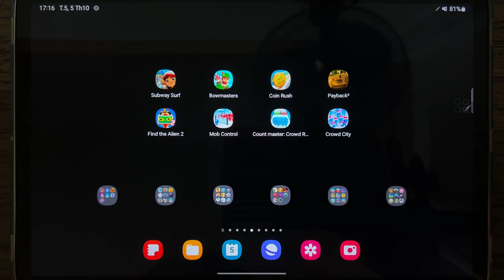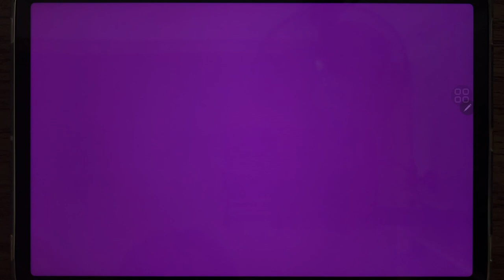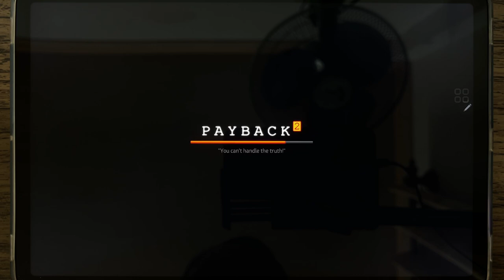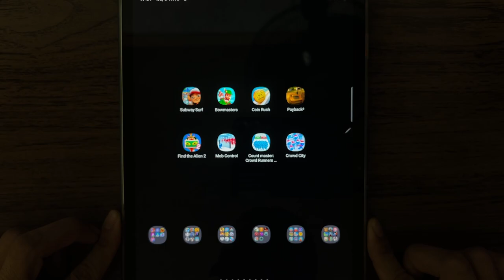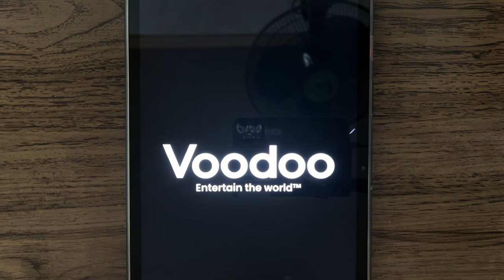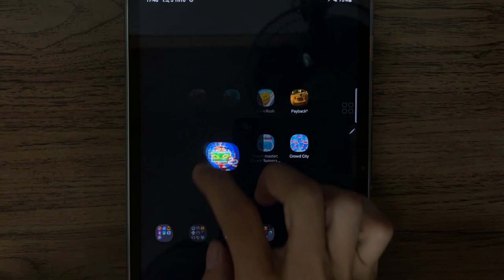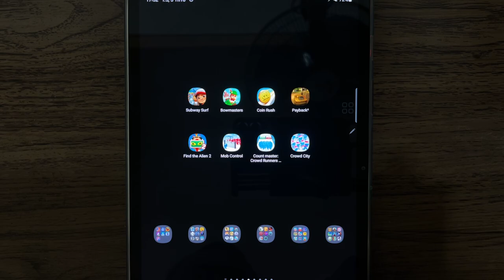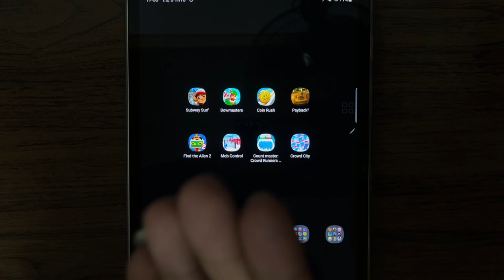Subway Surf,Bowmasters,Coin Rush,PayBack 2,Find the Alien 2,Mob Control, Count Master,Crowd City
Subway Surf, Bowmasters, Coin Rush, PayBack 2, Find the Alien 2, Mob Control, Count Master Crowd Runners 3D, Crowd City